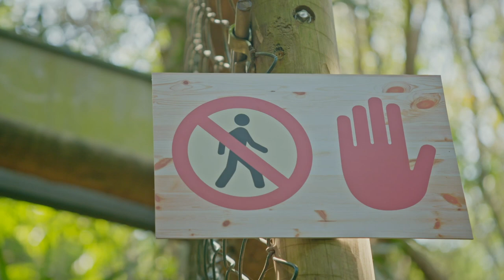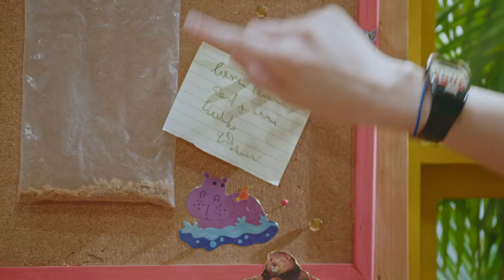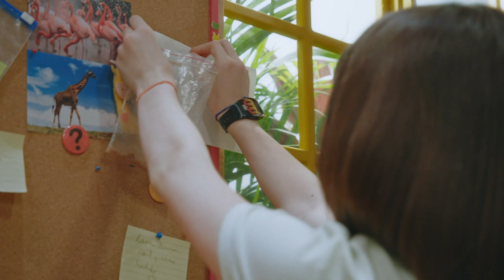Episodio Completo: Nuevos amigos 💙💫 | T03 E03 | El Zoo de Zu 👀🚀